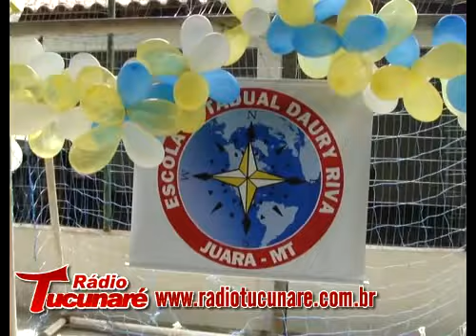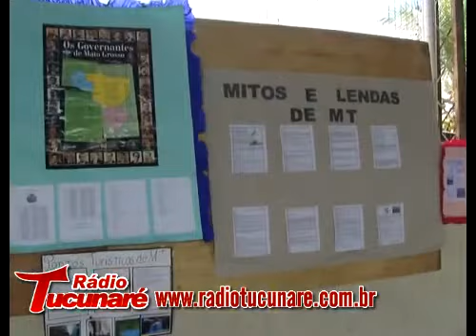Escola daury Riva de Juara comemora a Semana de Mato Grosso.mp4